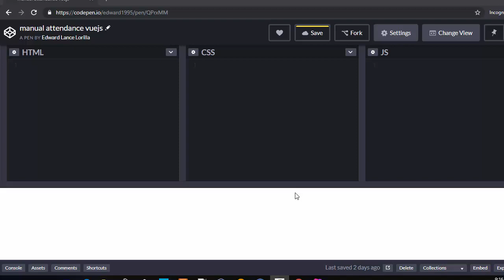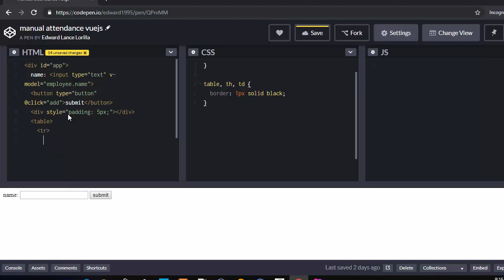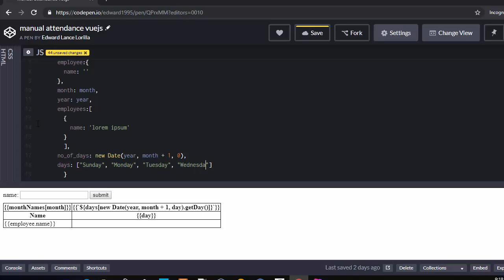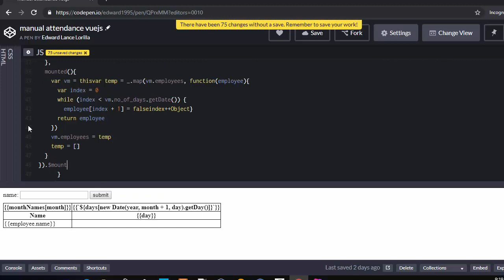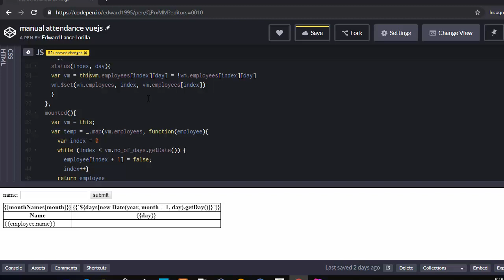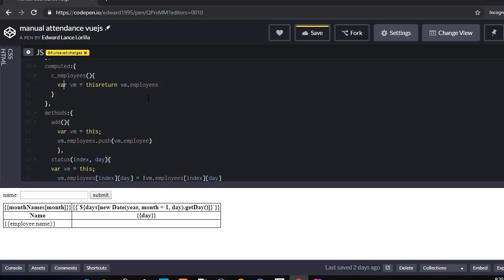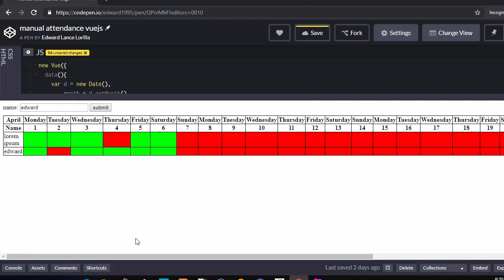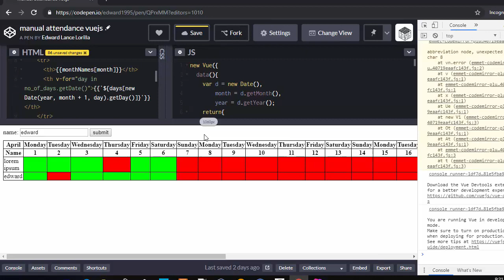manual attendance vuejs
edwardlance.lorilla

edward1995

 stay awesome